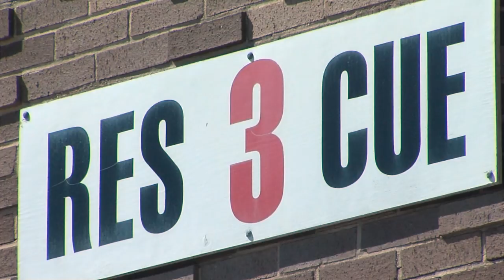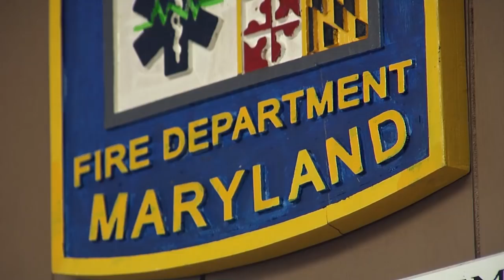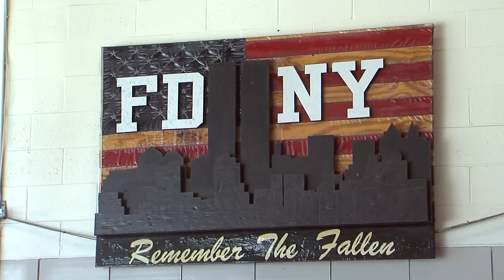Rockville Volunteer Fire Department Interview